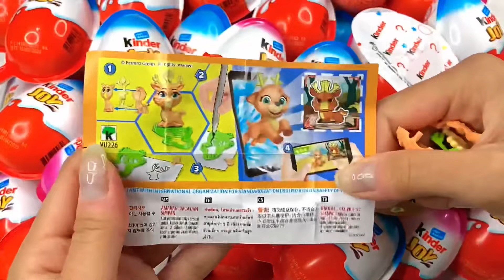Colorful surprise eggs, lobster, snake, cichlid, betta fish, turtle, butterfly fish, jelly fish